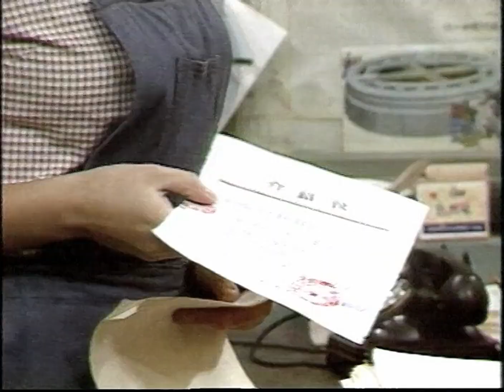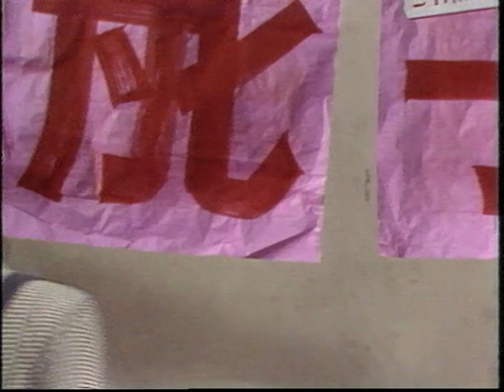🔥《渴望》第10集 | 祖傳寶物能換一套豪宅 💎 怎料竟被兒子當廢品賣掉 💥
📺 劇名：渴望
🎬 集數：50
📜 劇情簡介：普通人家劉母含辛茹苦拉扯兩個女兒長大。長女慧芳善良孝順，她喜歡上了同工廠出身知識分子家庭的王滬生，於是不顧母親的反對與之結為夫妻。婚後的生活磕磕絆絆，不同家庭和文化背景讓夫妻倆的相處充滿芥蒂，慧芳收養了一名棄嬰，取名小芳，同廠愛慕她的宋大成則盡心幫助劉家打理一切的故事。

導演：魯曉威
編劇：李曉明
演員：張凱麗

🎬 Episodes: 50
📜 Synopsis: Mother Liu has endured hardships to bring up her two daughters. The elder daughter, Huifang, is kind and filial. She falls in love with Wang Husheng from an intellectual family with a factory background. Despite her mother's opposition, she gets married to him. After marriage, life is full of twists and turns. Different family and cultural backgrounds make the relationship between the couple full of estrangement. Huifang adopts an abandoned baby and names her Xiaofang. Song Dacheng, who admires her in the same factory, wholeheartedly helps the Liu family take care of everything.